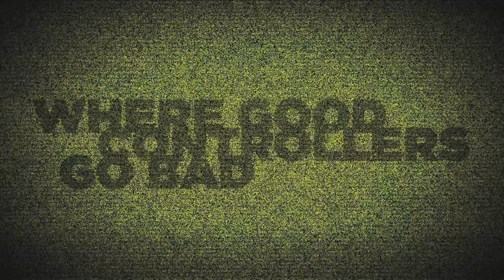HD || OpTic Spiratus || edited by EmptyGamer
edited by emptygamer

song: Celldweller- Louder Than Words Remix from FixtStore.com

thanks.

modern warfare mw2 cod funny glitch fail streak nuke Modern Warfare javelin rocket tutorial Infinity Ward mapMonkeys minitage montage zzirgrizz gameplay elevator shotgun knife strafe jump multiplayer martyrdom giant explosion epic yt:stretch=16:9 i am pro legend cool javelin glitch elevator out of map amazing throwing knife cool pro funny karachi rust afghan social, and simple to use. FLYING GHOST Sign in with your Google Account! This is an E3 preview of the new Xbox 360 dashboard ... MONEY FREE AWESOMEThis is an E3 preview of the new Xbox 360 dashboard soon to be released. xbox 360 new dashboard gears marcus dom halo e3 electronic enterntainment expo dashboards fall update 2008, including new avatars, 1vs100, and Netflix support. New Xbox 360 Dashboard Fall Update 2008 walks you through some of the new features xbox dashboards fall update including avatars 1vs10 Demo game installation process for the New Xbox Expe... SUBSCRIBER HACK WEBDemo game installation process for the New Xbox Experience dashboard Want to Subscribe? ALOT OF VIEWSSign in to YouTube now! RING OF DEATH Sign in with your Google Account! New dashboard interface for the Fall. This update wi... PS3 VS XBOX 360New dashboard interface for the Fall. This update will create an all new Xbox Live experience, as well as add Netflix to all Xbox Live Gold Subscribers for free on their Xbox 360 Marketplace. New avatars for all Xbox Live users, and more! xbox 360 microsoft dashboard avatars new experience e3 2008 bringing it home gears of war fall update halo resident evil This is the all new XBOX 360 Dashboard look. It gives you the ability to create an avatar which is like the Nintendo Wii XBOX 360 Experience Dashboard Live Halo * Play from hard drive. Copy your games from the game disc and play directly from the hard drive. Not only will the drive not spin, but load times are quicker, as well. Of course, you will still need the disc in the tray to prove you own the game. * Access Xbox LIVE Marketplace on the Web. Browse and purchase Marketplace content whenever you want from Xbox.com and it downloads automatically to your console. Purchase that new map, television episode, the latest Xbox LIVE Arcade game or set up a movie to watch when you computerget home from work. download movies watch movies online no credit card * Dashboard built into the buyingnew Xbox Guide. For everyone who loves rent the how to free ms points xbox live subscription you tube partner prize rebel cheat engine fire fox i soulja boy bird walk mrfirefalls mrwaterfalls i can get you recon image fake not real do not post illegal banned suspension hacking youtube accounts hotmail yahoo google mail send sent recieved customer service boosting prank Major Nelson shows us how to customize Avatars. Avatars are coming this fall in the Xbox 360 dashboard update The New Xbox 360 Experience, including avatars and new games available for download on the Xbox Live marketplace. This video was shown at the E3 Press Conference penguin July 14, 2008. The new experience will be available Fall 2008. : New Xbox Experience (NXE)New Xbox Experience Game Installation What happens Process .call $100 msn password demo game Xbox 360 - Avatars in New Xbox Experience Gamer Pics Theme Blayzeboy Vital Overkill MrWaterFall Digital Ph33r how to get recon armor iPod touch prizerebel hadk generator habbbo coins for club free games on pc computer mirrors edge call of duty 4 5 farcry gears of war 2 2 resistance 2 need for speed undercover mortal kombat DC Universe Little bi Cod4 Ps3codjumpers reckless reborn chaaos exooutsider xcodgamingx t3amb0ss beerponger146